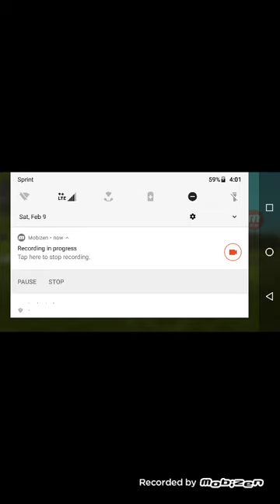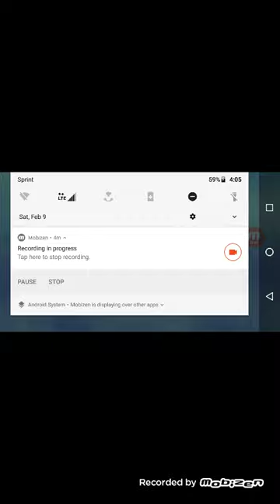Get's the bison bite three times in a row